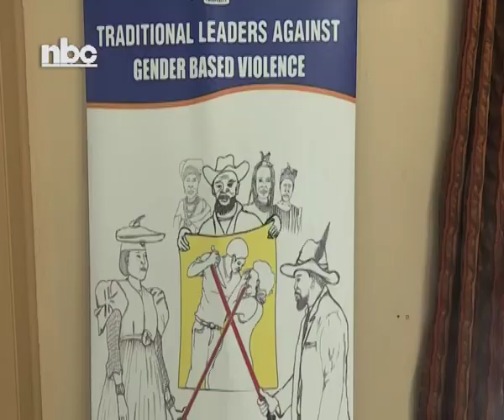Immanuel /Gaseb condemns in-fighting on social media - NBC